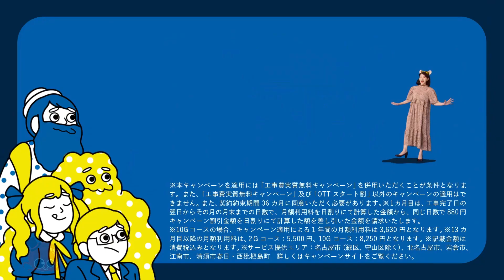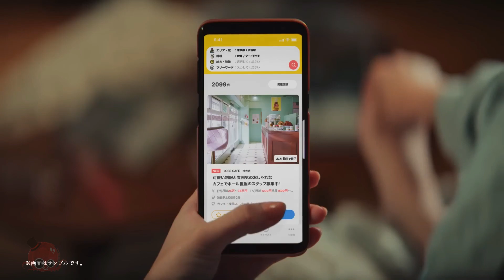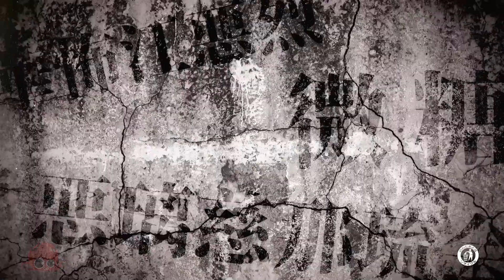Publicités Japonaises - Le Zapping #23 🇯🇵 | JAPAN TV CM ASMR ツ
Les publicités japonaises sont certes délirantes, mais elles sont aussi le reflet d'une société très singulière en pleine transformation. D'une part, on remarque à quel point le travail est central et son encouragement est permanent, notamment à travers la promotion de boissons énergisantes qui permettent de tenir le coup plus longtemps.

Tout ça peut sembler anecdotique, mais nous avons parfois l'impression que le Japon a perdu ses repères, qu'elle s'est muée entre une dystopie capitaliste moderne qui, de l'extérieur, peut parfois donner le vertige tant l'individu est à la fois isolé et pulvérisé. Sa culture ancestrale - fondée pourtant sur le collectif - fut largement abandonnée pour être remplacée par les codes de la mondialisation sous influence américaine, que ce soit en matière d'habitation, d'alimentation ou de culture sportive. Etrange paradoxe alors que le pays est aussi très réactionnaire et conservateur. Le Japon assimile ainsi tous les codes de l'occident tout voulant rester à cheval sur ses traditions, ce qui semble être un compromis de plus en plus intenable.

Montage & Enregistrement : Mr Japanization / Stephane H.

Top japanese commercials CM recorded this month on japanese TV